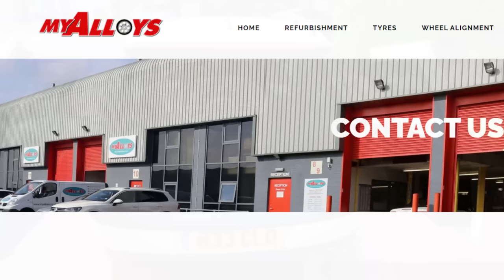TIMMS BMW 840CI ACCIDENT - BODYSHOP AND ALLOYS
This video is Part 4 of the repair of a BMW 840ci 8-Series that suffered substantial damage in a road accident. Fighting insurance companies, and finding out that half the rear suspension parts are not made any more adds to the excitement along the way.

This video has taken a while but we are back from the bodyshop now and the Rondell 58 Alloys are back from the refinishers. I used My Alloys in Basingstoke and C&S coachworks in Lindford